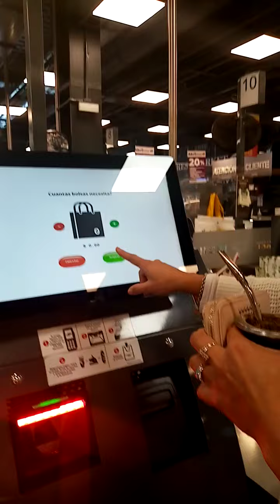supermercado en Montevideo buscando un buen vino